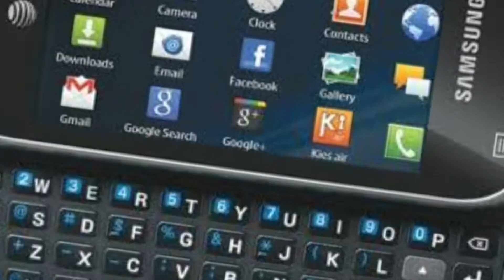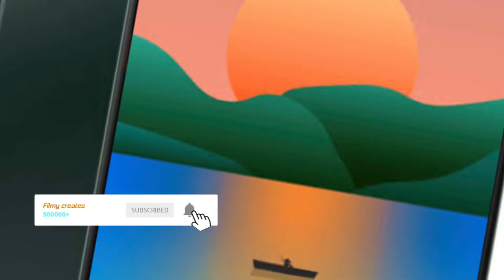Journey of samsung brand || samsung compney || by filmy creates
Here you can get best speedy film updates. We upload new content of videos daily.

So you get the fast updates about films. Thank you friends.🐅🐅🐅🎯🎯🎯🎉🎉🎉🍎

                         PLEASE DO

ITS FREE FREE FREE FREE FREE FREE FREE FREE FREE FREE FREE AND FREE.